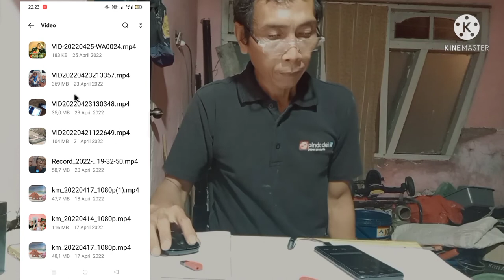MUDIK !! JANGAN LUPA BAWA USB OTG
agar moment" penting dan berkesan tetap masih bisa diabadikan di hp kalian...
seberapa besar pun kapasitas memori internal hp kalian kalian tetap harus bawa yang namanya USB OTG & flashdisk serta peralatan pendukung lainnya setelah menyiapkan semua keperluan mudik yg paling utama.
ok...
selamat mudik... semoga lancar selamat dan berbahagia...

dan jgn lupa share jg ke teman" kalian

Terimakasih